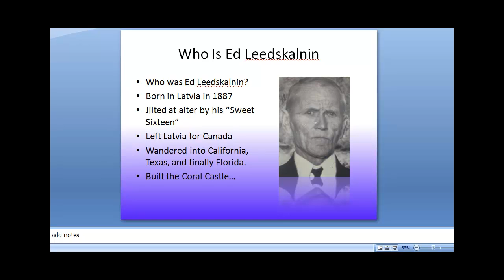Coral Castle - Who was Edward Leedskalnin?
Coral Castle was created by a man by the name of Edward or Ed Leedskalnin. He created this 1100 ton megalithic site in Homestead Florida in the last 100 years. Edward Leedskalnin did not use modern, but primative tools. He was never seen working and no one, to this day, knows his secret. How did one man, Edward Leedskalnin, create the Coral Castle, a structure that marvels the engineering genius of the pyramid builders and the creators of Stonehenge? Know one knows how Ed Leedskalnin built this amazing structure which is no more than a tourist attraction south of Miami. I have a theory on how he built the Coral Castle which you can read about at my website Coral Castle Explained.